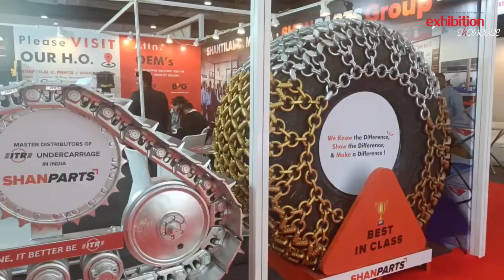INTERMAT INDIA 2024 I Leading the Future of Construction & Infrastructure